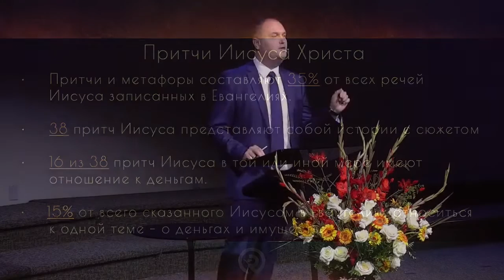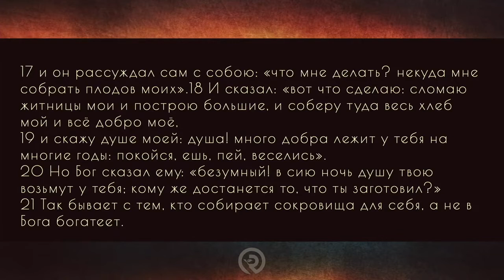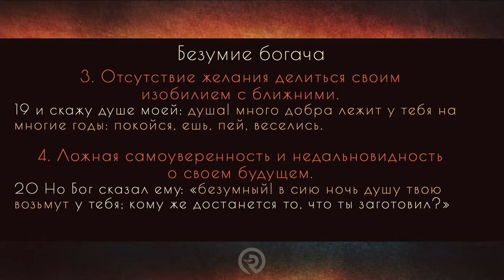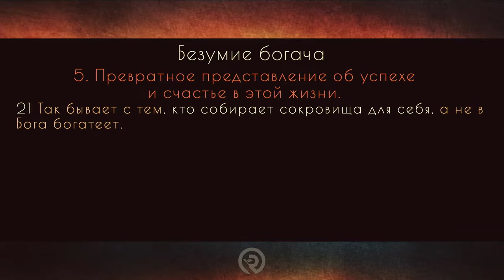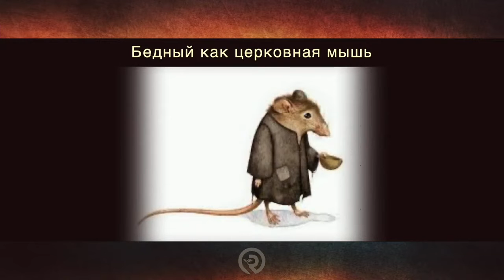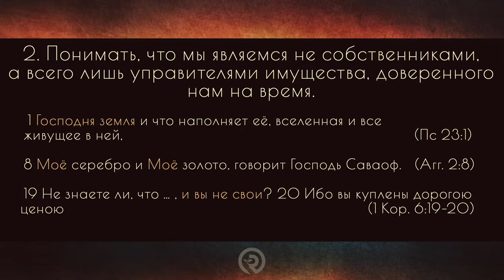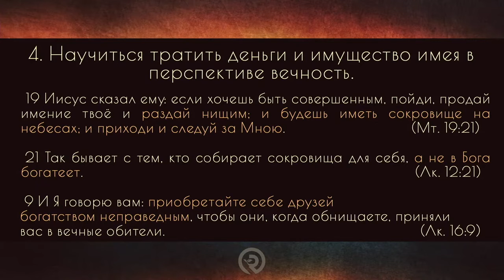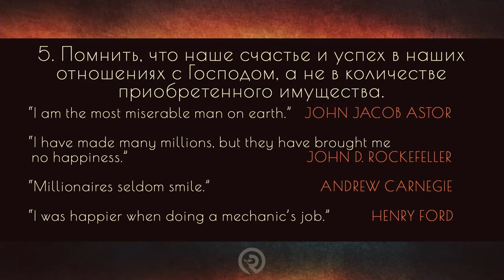Притча о неразумном богаче. Проповедь: Руслан Ревуцкий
Фонд Помощи Украине от церкви "Возрождение" г. Ванкувер